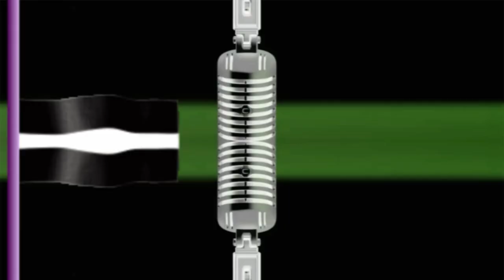Gummy bear estonian effects